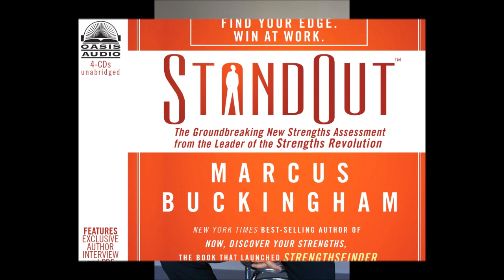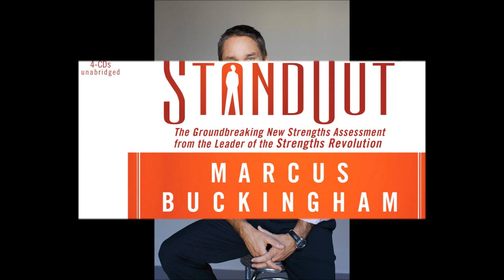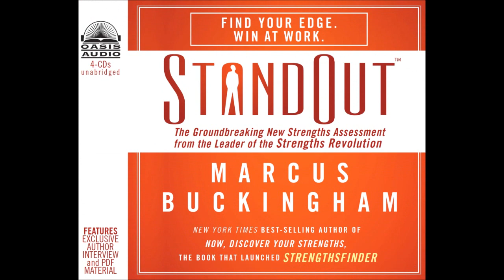Interview with Marcus Buckingham, "StandOut"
Wayne Shepherd interviews Marcus Buckingham, author of "StandOut: The Groundbreaking New Strengths Assessment from the Leader of the Strengths Revolution". This interview was recorded for the audiobook edition from Oasis Audio

Marcus Buckingham's groundbreaking ideas started a strengths revolution that has changed the business world. Beginning with First, Break All The Rules, his books have sold more than four million copies. Through his training and development firm TMBC, he teaches managers how to turn their associates' strengths into performance. Before launching TMBC, Marcus spent nearly two decades at The Gallup Organization studying what drives exceptional performance in the world's best managers. He has been profiled in the Wall Street Journal, the New York Times, Fortune, and Fast Company, and currently works with companies such as Facebook, Kohl's, Hilton, Microsoft, Chick-fil-A, Banana Republic, and The Walt Disney Company. A past member of the Secretary of State's Advisory Committee on Leadership and Management, Marcus graduated from Cambridge University with a master's degree in social and political science. He lives in Los Angeles with his wife, Jane, and their two children.